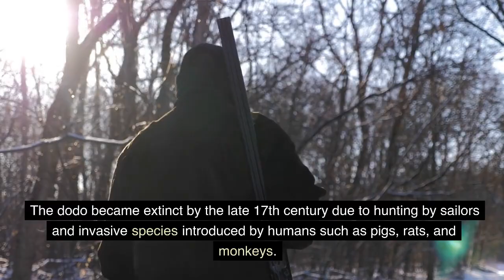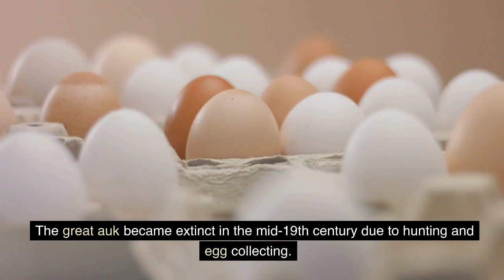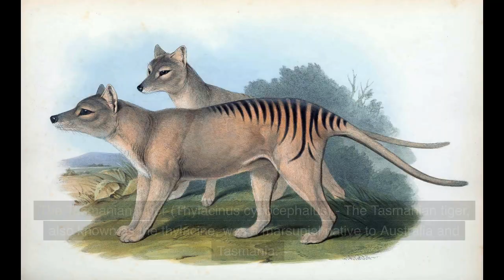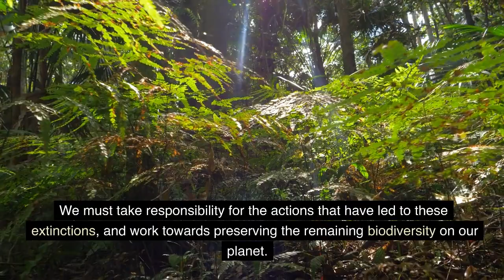"10 Animals that Disappeared from our Planet: Learn they Extinction Stories".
In this video, we're going to learn about 10 Animals that Disappeared from our Planet: Learn their extinction stories. We'll be exploring topics like woolly mammoths, the dodo, and the passenger pigeon.

By the end of this video, you'll understand why these animals went extinct, and you'll be able to learn about the extinction events that have Affected them. So saddle up, it's time to learn about the 10 Animals that Disappeared from our Planet!